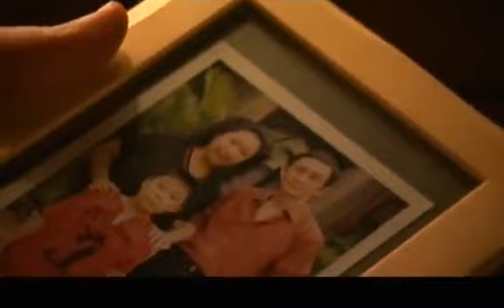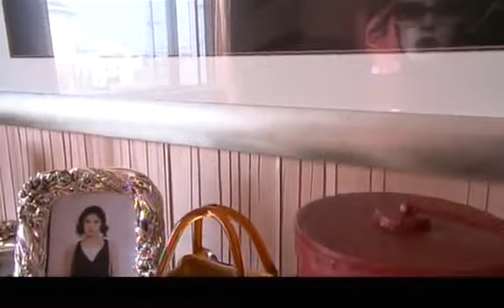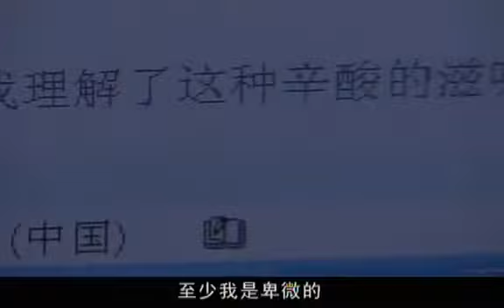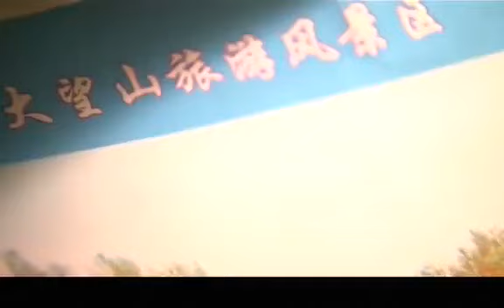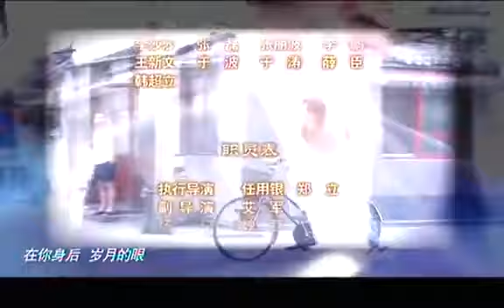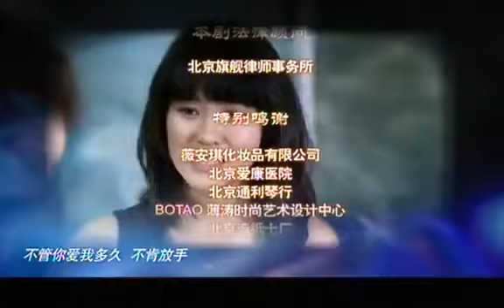【2023全網熱播電視劇】冤家親家 第22集：倆親家三代人演繹人間悲歡離合（主演：陳松伶，吳啟華，彭玉）